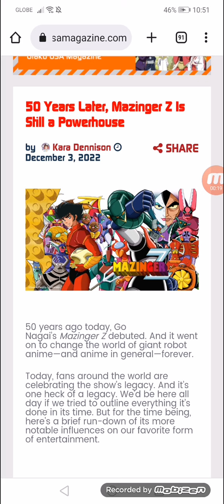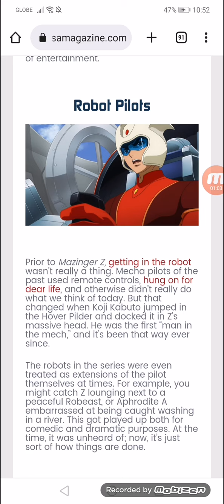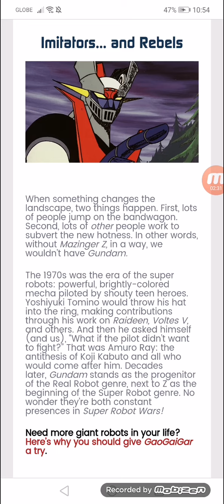50 Years Later, Mazinger Z Is Still a Powerhouse